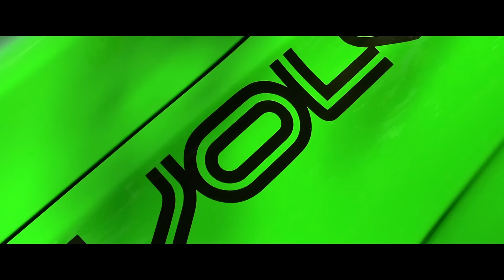M3NTAL '16 BMW MEET [MPIREBOYZ UK] Convoy, Cruising, Revs, Donuts and MORE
Hey Yo, so the other week there was the M3NTAL '16 Meet up in Birmingham. A bunch of us pre-gathered at the Beaconsfield services then convoyed up to Birmingham. Very fun day surrounded by awesome cars!